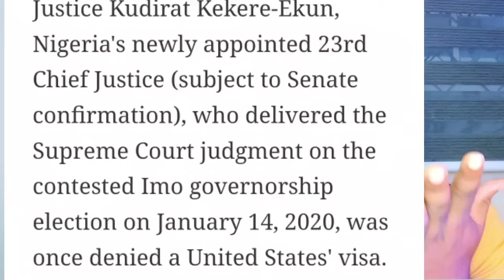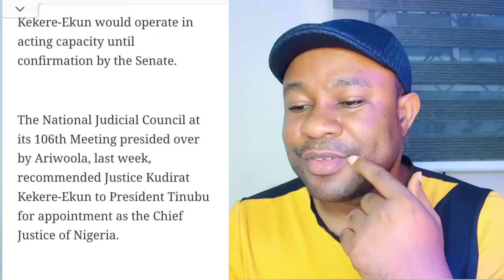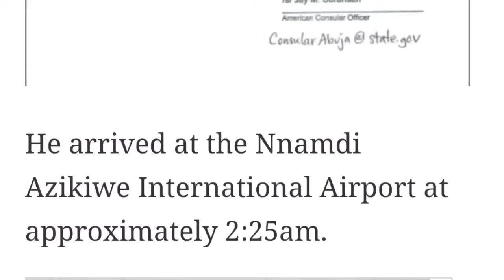The Judge Who Brought Hope Uzodinma Becomes Chief Justice ⚖️ Of Nigeria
Nigeria has a new Chief Justice ⚖️... but guess who? The woman who put uzodinma the Supream Court governor 🙄

Nigeria News
Simon Ekpa
news Nigeria

Sowore Demands for Nnamdi Kanu release